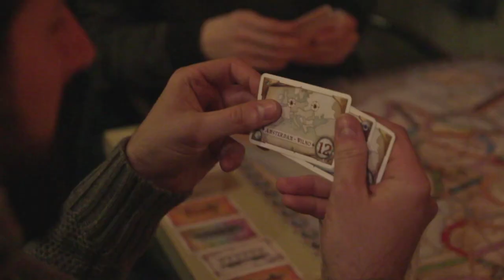Il Rompiscatola #6 - Ticket to Ride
Preparatevi a un magico viaggio in treno! in Ticket to Ride, i giocatori accumulano carte di vari tipi di vagoni e le utilizzano per costruire stazioni, attraversare gallerie e viaggiare sui traghetti al fine di controllare le linee ferroviarie di tutta Europa.

Un ringraziamento speciale alla Pizzeria Piola di Treviso per la location.